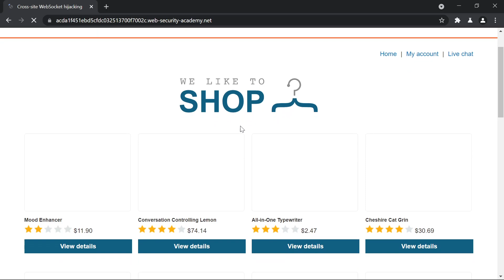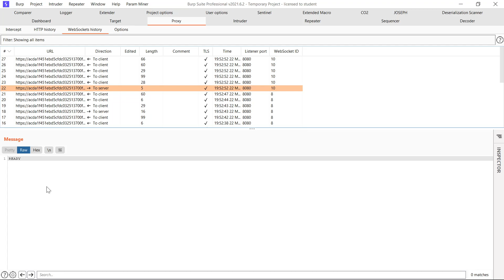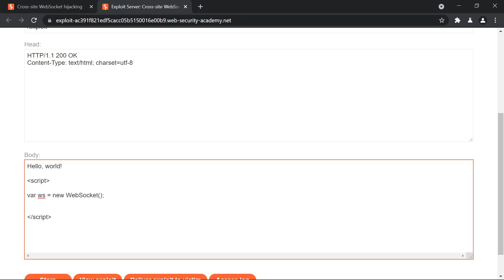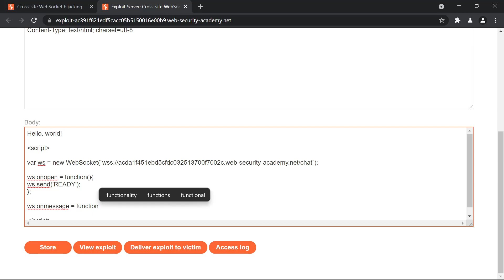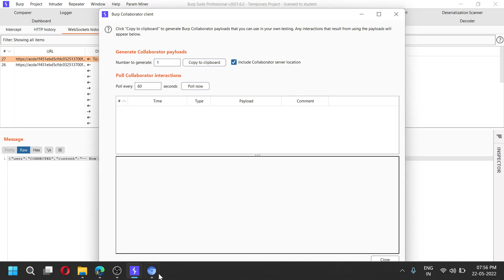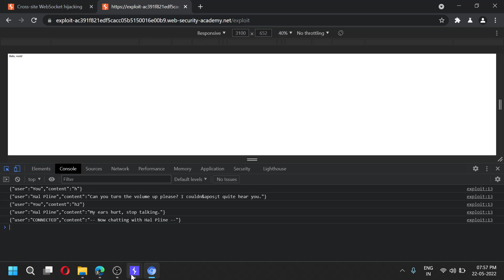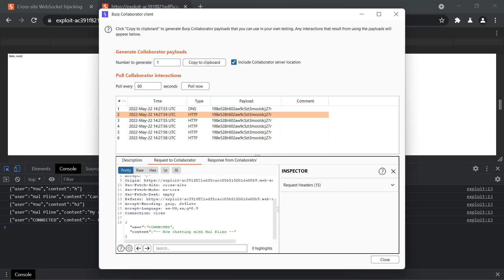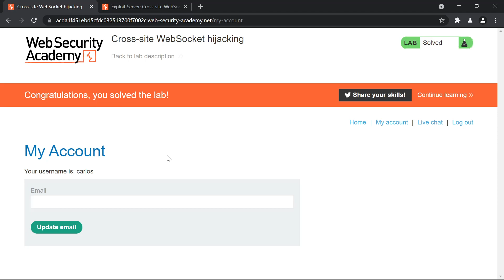Cross-site WebSocket hijacking | portswigger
This video shows the lab solution of "Cross site WebSocket hijacking" from Web Security Academy (Portswigger)